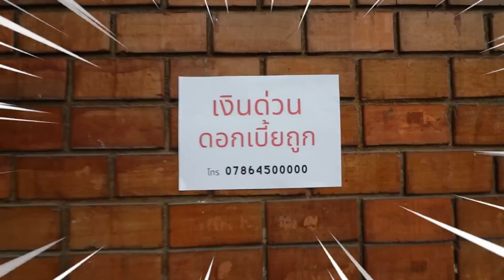โดนนักเลงขู่ ตามทวงเงิน แค่ 200 !!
โดนนักเลงขู่ ตามทวงเงิน